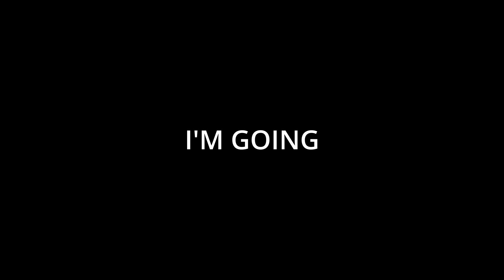How This R6 Team Broke Chalet FOREVER...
I'm not seeing NEARLY enough people talking about Secret. They've been playing great, and I want to tell you why. Hope you enjoy!